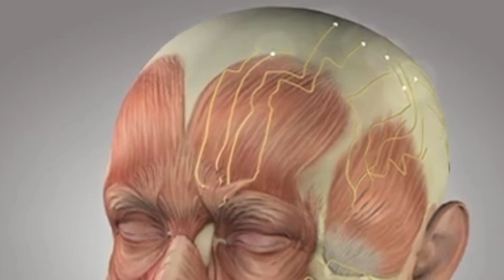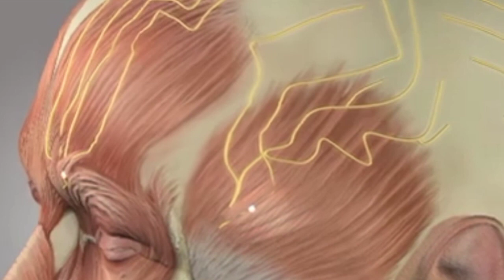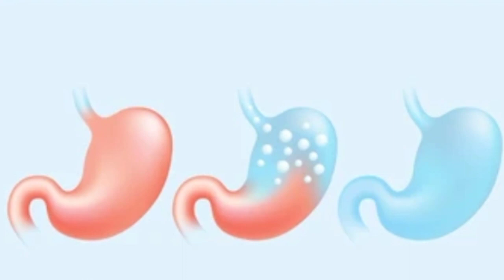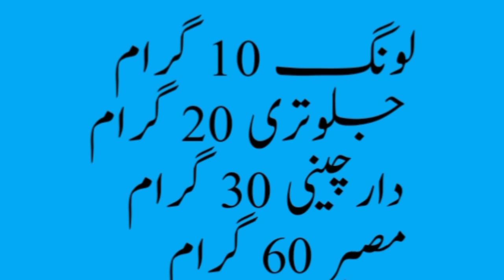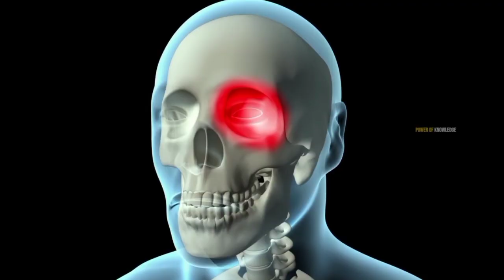Headache & treatment | Headache & diets | Headache & Symptoms | Headache remedies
Headache and health
Headache and diagnosis
Headache and symptoms
Headache and causes
Left side headache
Right side headache
Migraine
headache
headaches
tension headache
headache relief
cluster headache
migraine headache
headache treatment
headache pain
tension headaches
how to stop headaches
tension headache relief
what causes headaches
how to get rid of a headache primary
secondary headache headaches
primary v secondary headaches
headache red flags
 red flags headache
primary vs secondary headache
 tension type headache
cluster headache
migraines
tension type headaches
 cluster headaches
 primary vs secondary headaches
different types of headache
medication overuse headache
 different headache types
medication overuse headache treatment
headache red flag symptoms
 causes of headache
headache causes
sinus headache
chronic headache
headache massage
types of headache
headache (symptom)
what causes headache
migraine headaches
neck pain and headache
chronic daily headache
headache physical therapy
kinds of headaches#headachetreatment#headacherelief#headacheremedies#headachehealing